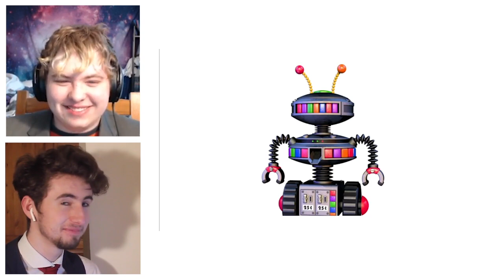FNAF Animatronics: Smash or Pass?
We decide whether we want to smash or pass FNAF animatronics.

We do not want to smash any animatronics, we just decided to do this for a laugh and it should not be taken seriously.

(っ◔◡◔)っ ♥ happy valentines day! ♥